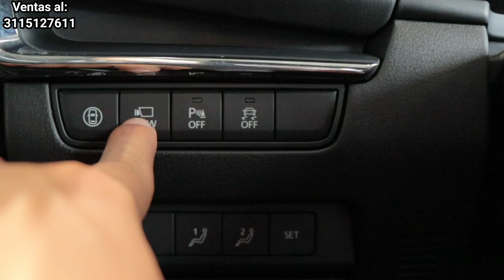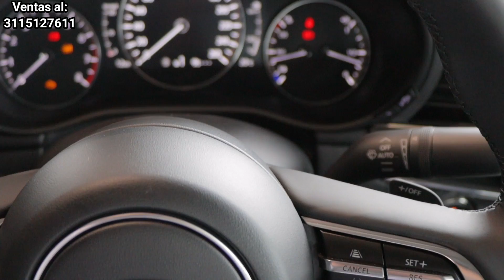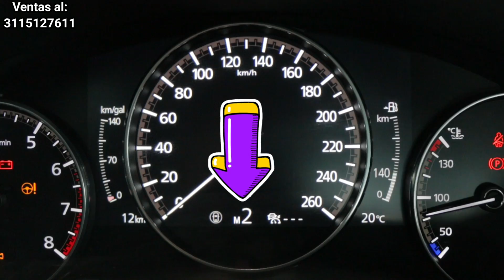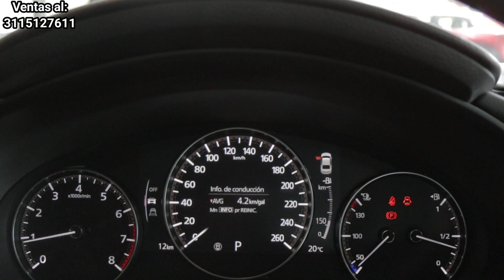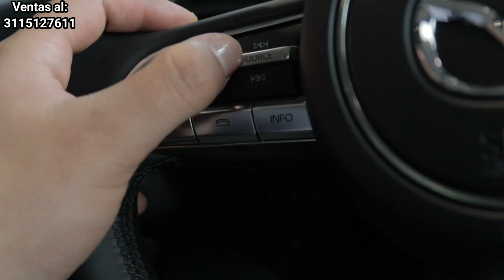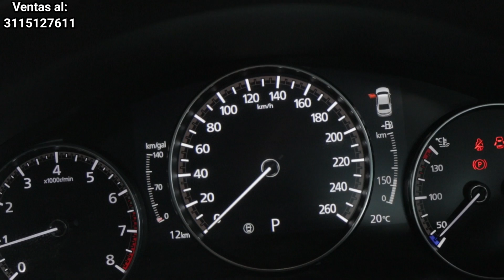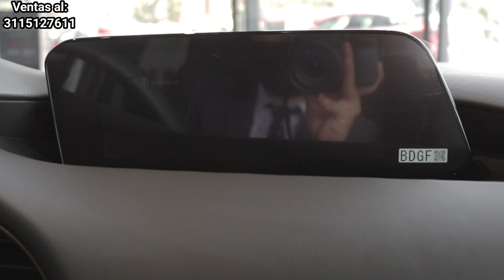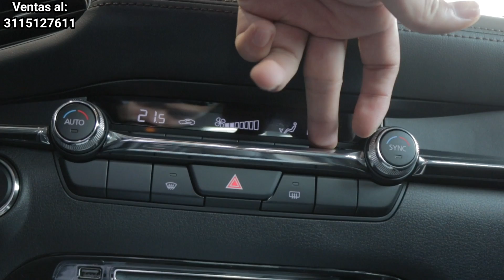Mazda 3 Grand Touring LX 2021 - El Mejor del Segmento C?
Vídeo donde presento todo lo que ofrece el Mazda 3 Grand Touring LX modelo 2021, en el podrás ver todo lo que tiene este vehículo en equipamiento, motorización, seguridad y tecnología.

Solo para negocios o compras comunícate al: 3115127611

Precio valido Julio 2020:
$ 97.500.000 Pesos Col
USD Aprox $ 27.858